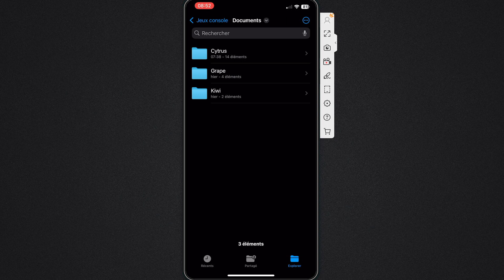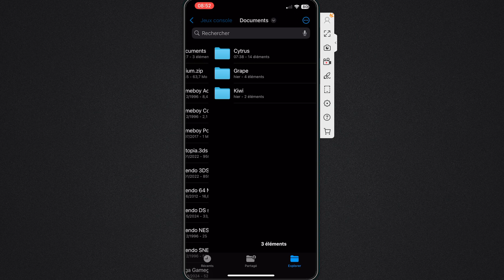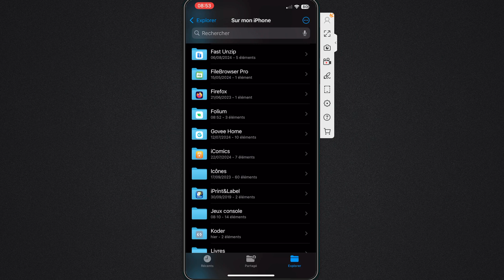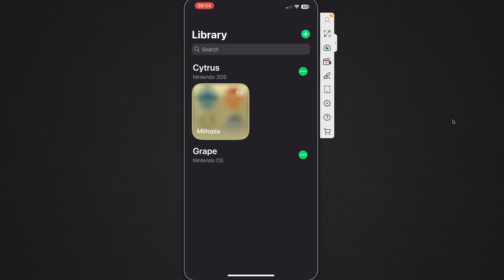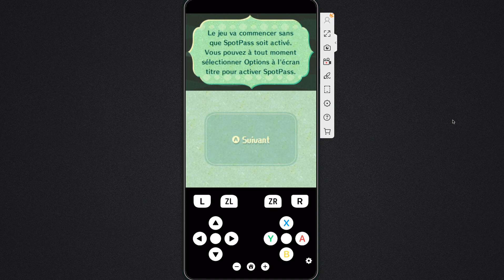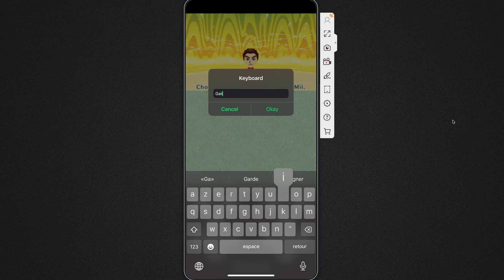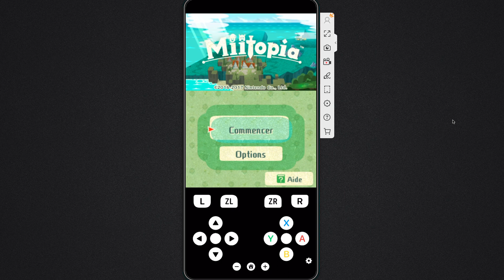Jouer à des jeux de 3DS sur son Iphone et configurer l'émulateur en quelques musiques à peine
Hello,

Ici on vous présente la méthode rapide :-)

le Kit installe les fichiers dont l'émulateur a besoin et plus encore :
- Corrige la langue pour voir les jeux 3DS en français  ( anglais par défaut )
- Ajoute les fichiers manquants pour utiliser des Mii dans les jeux 3DS ( comme Miitopia)

Le kit est sous le Discord pour nos abonnés uniquement
Nous rappelons qu'il est interdit par la plateforme de publier des liens vers des jeux etc .. aussi inutile d'en demander ..